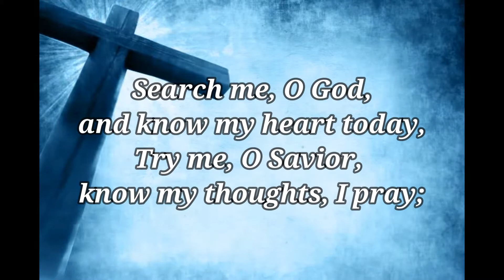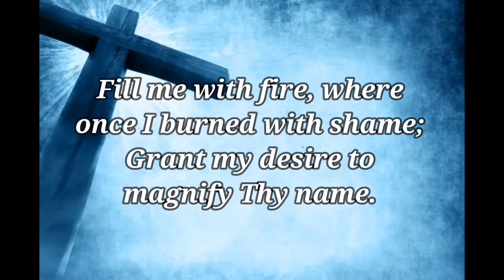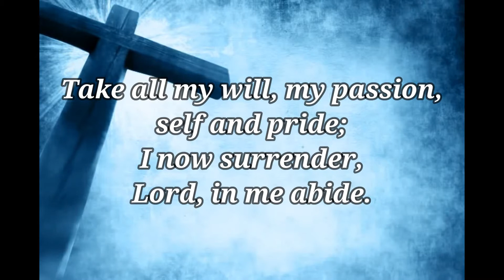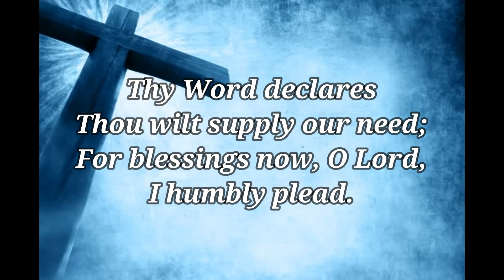Cleanse Me (Search Me, O God) hymn - Lyrics